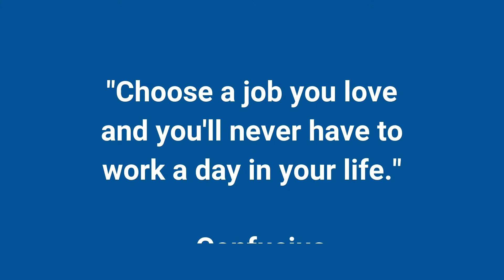Bored with Your Current Job? | Ashton College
Find your passion through our broad range of continuing education courses and professional career programs.

Ashton College
3rd floor – 1190 Melville Street, Vancouver, BC V6E 3W1